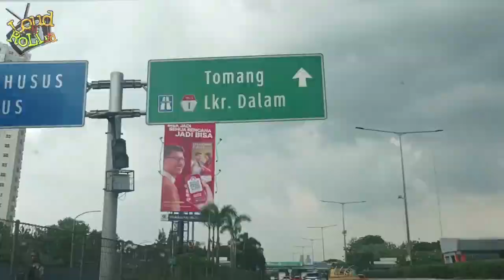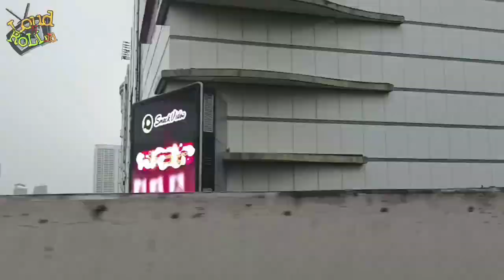🇮🇩 KRAM OTAK #7 ☠️ "PASAR GEMBRONG BARU RIUHKAN" EAST JAKARTA CITY‼️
Hail LOUDERS ! Ke JAKARTA aku kan kembali… 😁 kali ini kita nge-LOUD N' ROLL lagi ke Ibukota Negara di Gigs KRAM OTAK #7 yang diramaikan oleh band-band sobat skena kita yaitu DYING SOUL, KAKI LANGIT, TOBAT, COCAIN, DARKNESS GATE, TANTE LUCY, BACTERY, LUTH, WARTHOG, BOSAS, CORPORATION OF BLEEDING, ATROCIUS EXMORALITY dan ditutup oleh TROOPS OF BRUTALITY. Namun disayangkan karena satu dan lain hal ada 3 band yang batal perform diantaranya ada BURNING WOLF, HYPER SEASON dan BLORONG, semoga next Gigs kita bisa nonton aksi panggung mereka yes! Tetap semangat!

KRAM OTAK #7 diadakan oleh Tim Kram Otak yang dikelola oleh sobat kita Bang Mamo (Drummer Bosas) berkolaborasi dengan Mbak Selvy Ilyas yang juga sudah cukup dikenal di Skena Musik Bawah Tanah dalam penyelenggaran acara musik.
di Roof Top Pasar Gembrong Baru pada hari Sabtu 26 November 2022 tepatnya di Jl. Basuki Rahmat, Cipinang Besar, Jakarta Timur.

Pokoknya tonton sampai habis video ini yes LOUDERS !!!

ANYWAY... 😁😁
LOUD 'N ROLL.id adalah sebuah Channel yang menyajikan konten berupa Vlog seputar & terkait serba-serbi Pergerakan Skena Musik Keras dari berbagai Genre & Sub Genre di Indonesia.

"Conflict"
Written and Performed by Extreme Hate
Unreleased Track Extreme Hate 2021

KEEP IT LOUD & LOUDER ! \m/